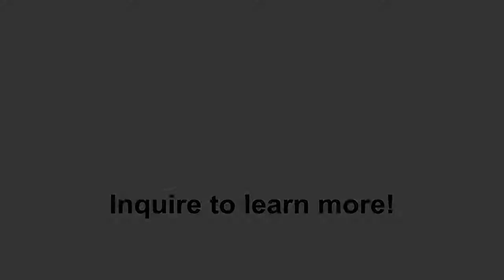Antique Walnut 4 Poster Bed | Furniture | Clarke Auction Gallery